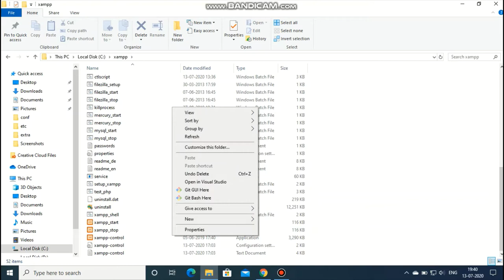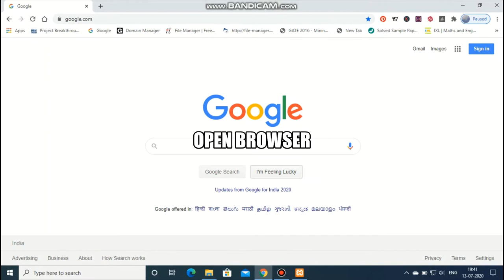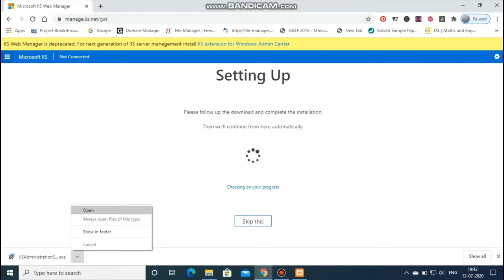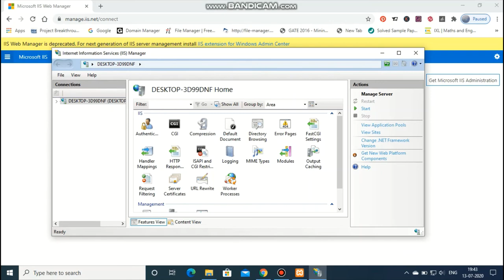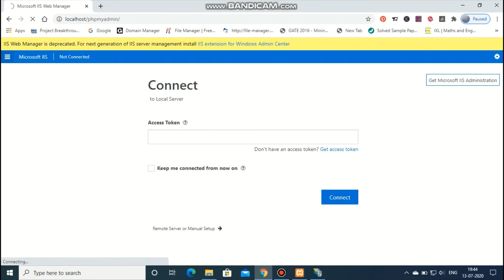xampp apache not starting | How to fix error without changing port number | port 80 | Easiest method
Error : Apache shut down unexpectedly
or
Port 80 in use by "Unable to open process" with PID 4!
These are common error we get sometimes while using xampp.
In this video I'm showing how to fix xampp apache server without changing port number.

Simple steps to fix error :
1. Open xampp
2. start apache and mysql
3. Open browser
4. click on Internet Information Services
5. click on "Manage IIS"
6. Download "IIS admin" and install
7. open IIS admin
8. click "Stop" in Manage server section
9. go back to browser
10. start Apache and MySQL server
11. Congrats! You are done

Music title : New Dawn